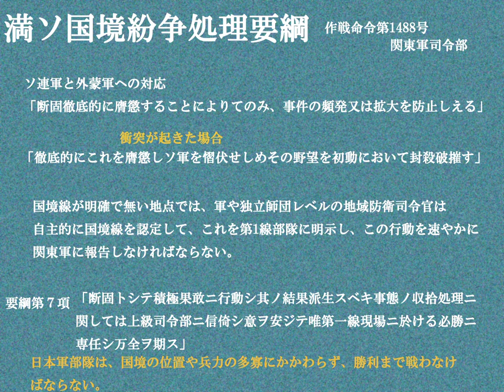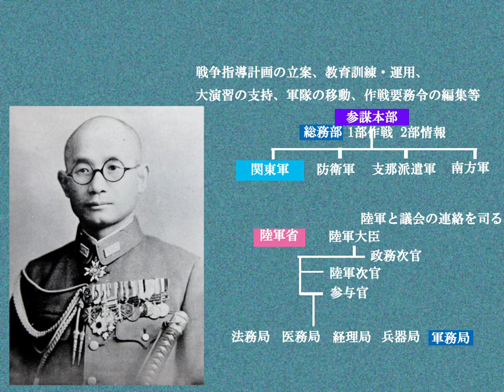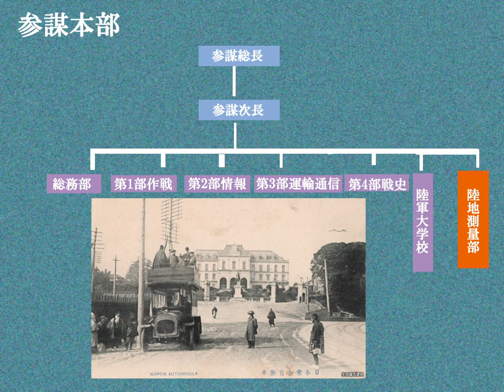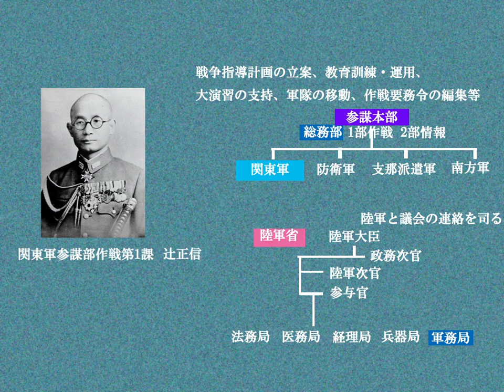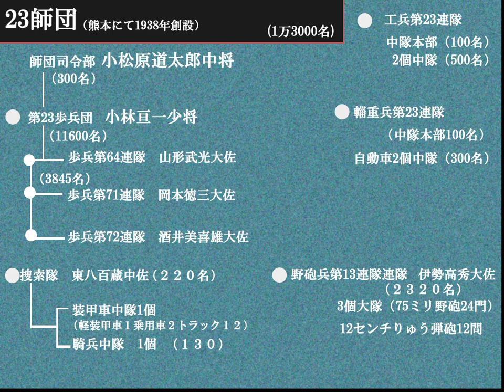ノモンハン事件 日本軍 戦争